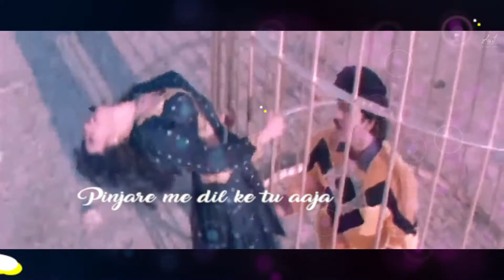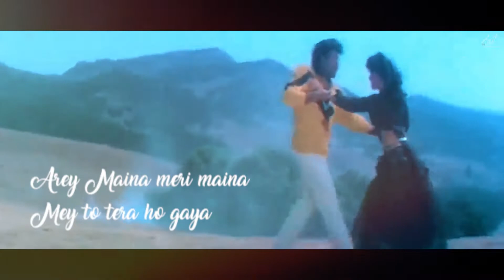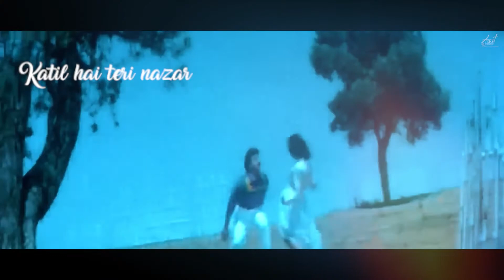Tota Meri Tota Mey to Teri Ho Gayi || Animated Lyrics || Aaj ka Gundaraaj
Animated Lyrics Song from Movie Aaj ka gundaraaj
Tota meri tota Mey to Teri ho gayi

Song from Aaj Ka Goondaraj (1992) Action Movie, starring Chiranjeevi, Meenakshi Seshadhri, Raj Babbar, Kunika, Satish Shah, Prem Chopra, Tinu Anand
Director: Ravi Raja, Producer: N.N.Sippy
Music Director: Anand Milind
Singer: Abhijeet, Sadhana Sargam

Listen ad-free with YouTube Premium
Song
Tota Mere Tota - Chiranjeevi, Meenakshi Seshadhri, Aaj Ka Goondaraaj Song
UMPG Publishing, Kobalt Music Publishing, PEDL, and 4 Music Rights Societies